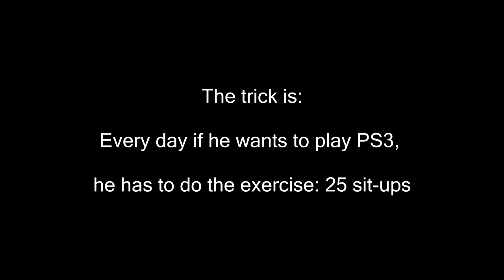Jordan & 150 Sit Ups at the age of 8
Its his choice, 25 Sit Ups daily is the key to PS3.